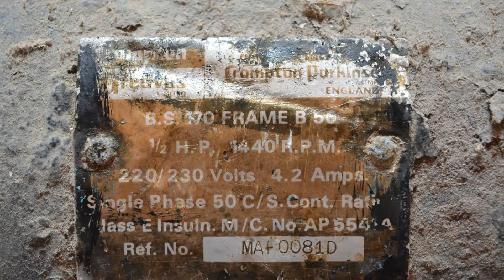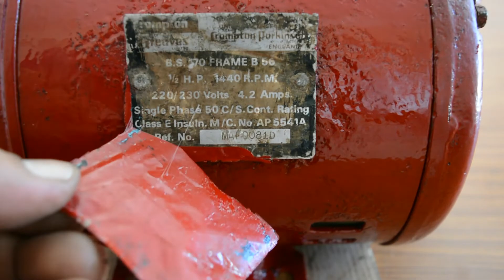Restored an old water pump motor and made a bench grinder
This video shows how an old water pump motor being restored and made a bench grinder out of it. The motor was cleaned rubbed with sand paper and painted.
00:00 - Introduction
00:14 - Dismantling and cleaning the motor
01:47 - Painting the motor
02:16 - Assembling  greasing and electrical connection
02:58 - Motor label opening and functioning of bench grinder